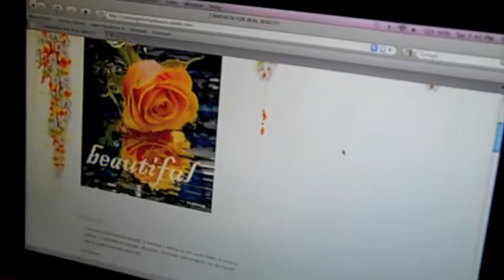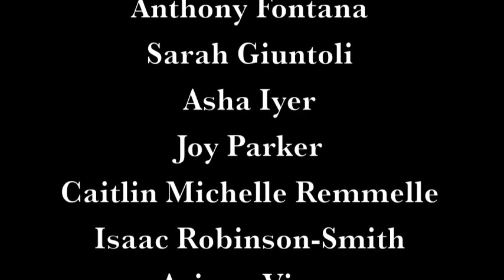There's A Hero - Writing 39B RIP